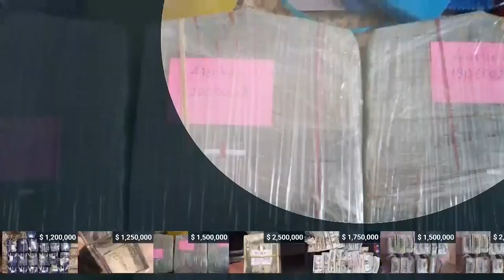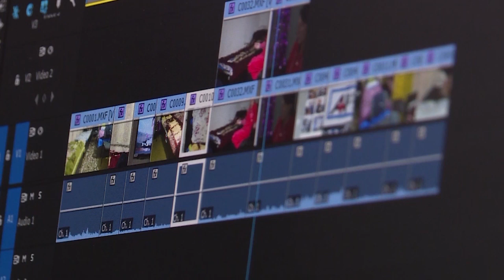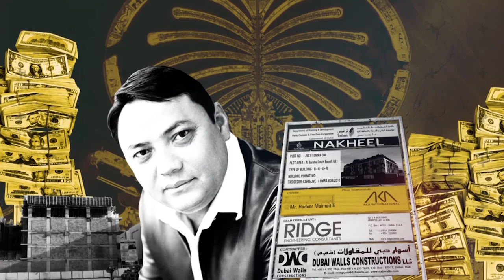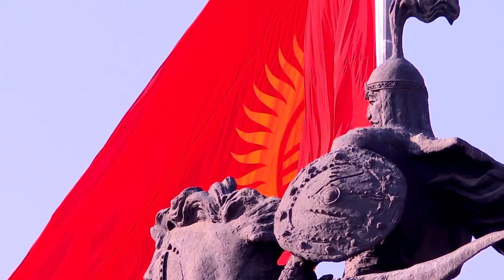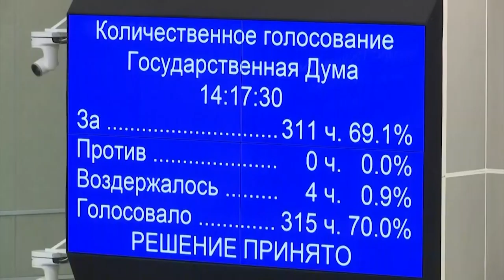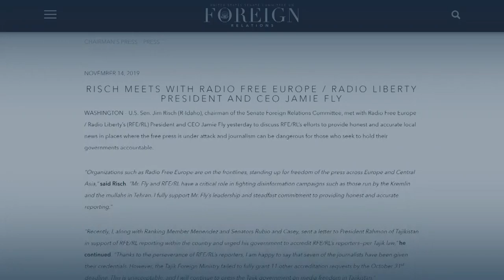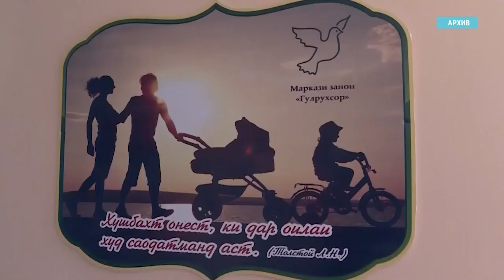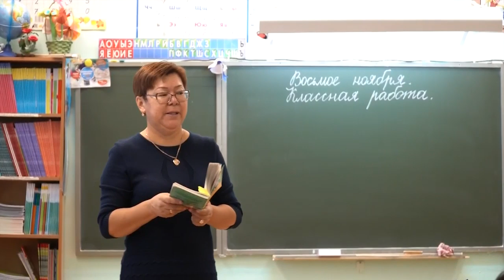Азия: как из Кыргызстана вывели $700 млн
Расследование Радио Свобода: к выводу сотен миллионов долларов за рубеж из Кыргызстана причастен бывший замглавы таможни Раимбек Матраимов. Группировка «Талибан» стала лидером по числу убийств, обогнав группировку «Исламское государство». В Таджикистане увеличилось число разводов.